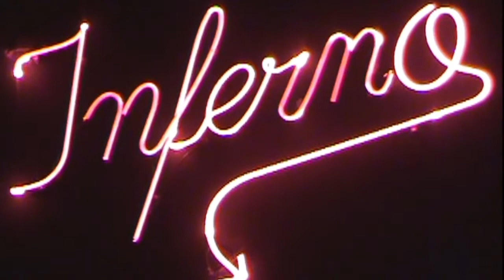Skarekrows (Inferno Club 19/02/2010)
Skarekrows (França) no Inferno Club, São Paulo SP, em 19 de fevereiro de 2010. Skarekrows é um grupo de psychobilly francês, originário de Dijon. Formado em 2003 por ex membros dos grupos The Astro Zombies e The Psychotic Reactions (fonte Wikioedia).

Setlist

01 Horror Freak
02 Night Of The Living Dead
03 Talk To My Middle Finger
04 Night Walker
05 Tainted Love
06 I'm A Rocker
07 Go to Hell
08 Black Lagoon
09 Barking Dog
10 Fist Fucking Party
11 Torpedo Rock
12 Hunted
13 Morte ou Vive
14 Pop Shit
15 Digging Graves
16 ?
17 Walk All Over You
18 Skarekrows
19 ?
20 ?
21 Raising Hell
22 I Wanna Be Your Dog